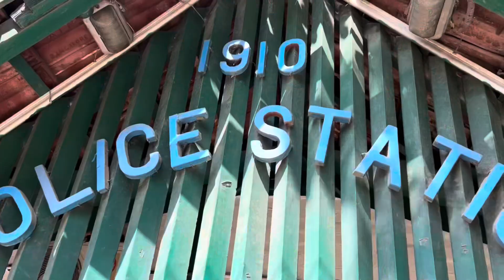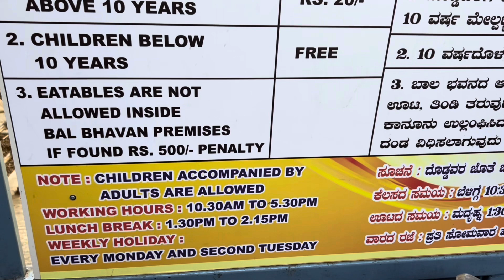ବର୍ଷ ର ଶେଷ ଦିନ ବାଲ୍ ଭବନ୍ ରେ କଲୁ ଧୁମ୍ ମଜା || Bal Bhavan, Cubbon Park ||2023' S Last Vlog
ବର୍ଷ ର ଶେଷ ଦିନ ବାଲ୍ ଭବନ୍ ରେ କଲୁ ଧୁମ୍ ମଜା || Bal Bhavan, Cuban Park ||2023' S  Last Vlog